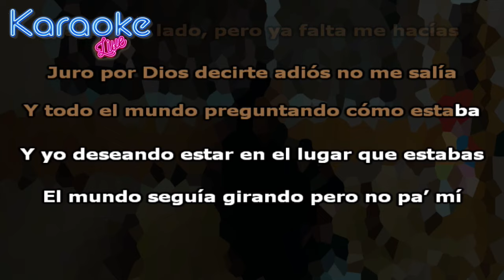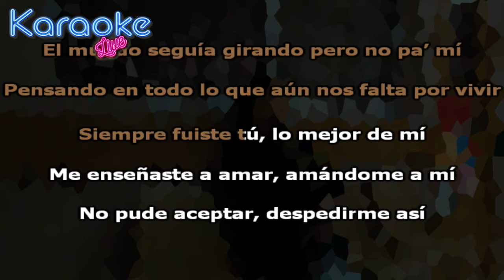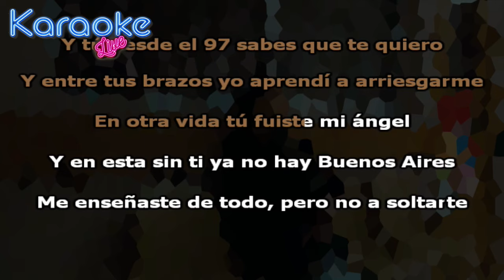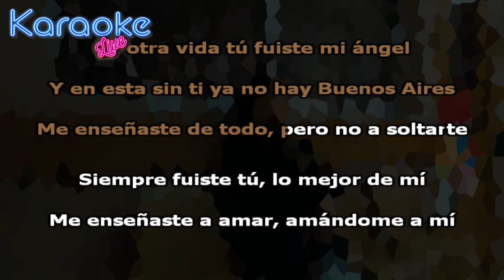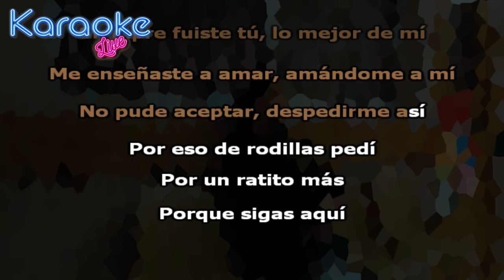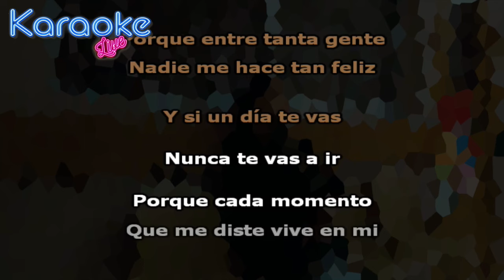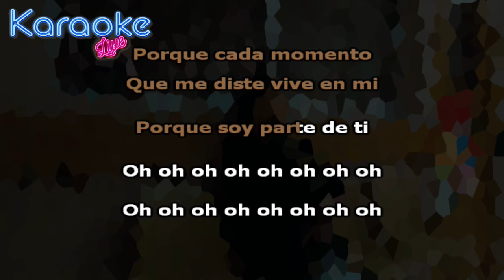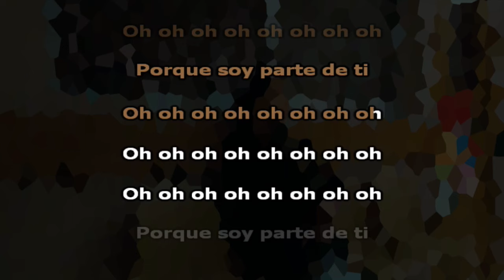TINI - pa (KARAOKE - INSTRUMENTAL)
Letra:

Estaba a tu lado, pero ya falta me hacías
Juro por Dios que decirte adiós no me salía

Siempre fuiste tú
Lo mejor de mí
Me enseñaste a amar
Amándome a mí
No podía aceptar
Despedirme así

Por un ratito más
Porque sigas aquí

Y si un día te vas
Nunca te vas a ir
Porque cada momento que me diste vive en mi

Yo he escrito canciones de amor, pero nunca al primero
Y tú desde el 97 sabes que te quiero

Entre tus brazos yo aprendí a arriesgarme

Siempre fuiste tú
Amándome a mí
No podía aceptar
Despedirme así